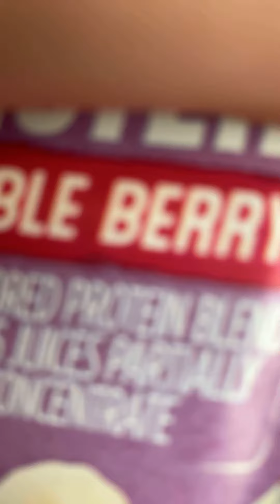March 23, 2021